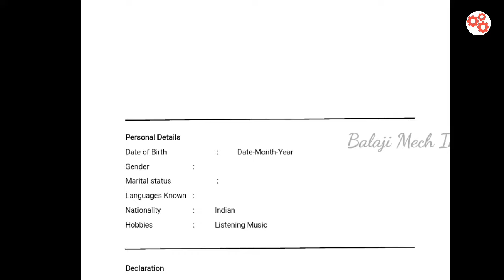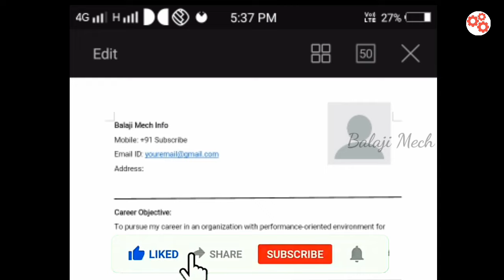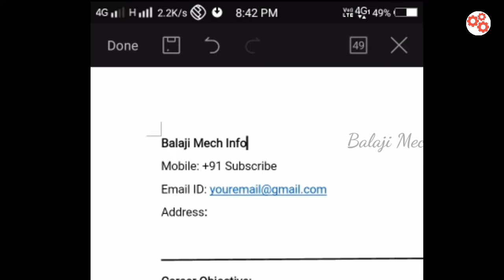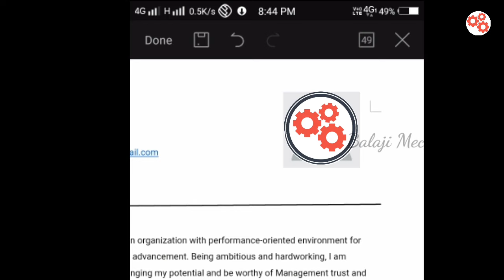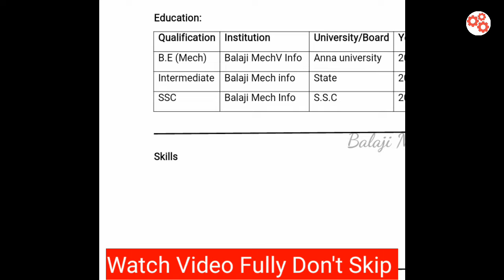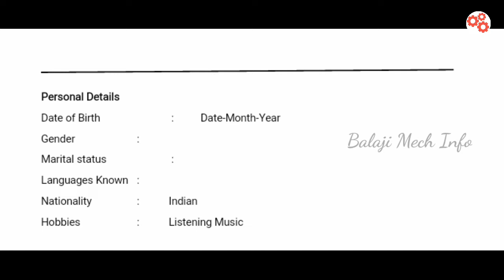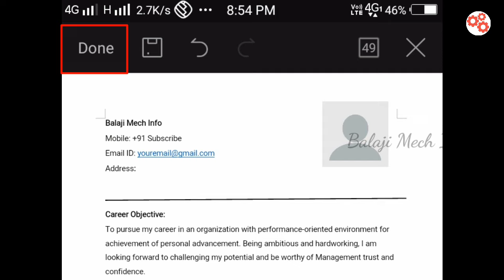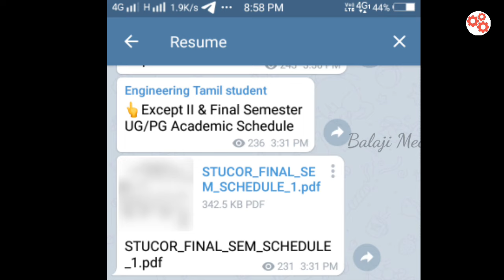10mins போதும்🔥|Resume format in tamil|How to make resume in mobile|CV tamil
10mins போதும்🔥|Resume format in tamil|Hoto make resume in mobile|Resume format in tamil|CV tamil|Balaji Mech Info

Format link (docx👇) if link not working to join in our telegram, download the format

how to resume create
how to resume create in mobile
how to resume downloads in chrome
how to resume create in tamil
how to resume edit in mobile
how to resume create in mobile tamil
how to resume a download in chrome
how to resume apply
resume format for freshers
resume format in tamil
resume format download
resume format for experienced
resume format for freshers in tamil
resume format for job
a good resume format for fresher